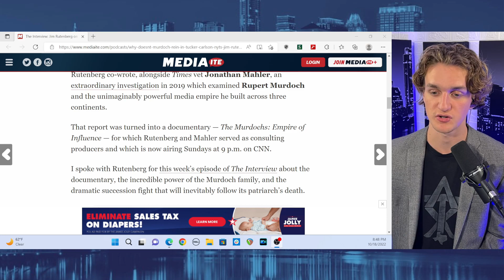Tucker Carlson Just Keeps Getting To Spread Lies!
Mediaite released an interesting story about why Tucker Carlson is not held accountable by the owners of Fox Corporation.